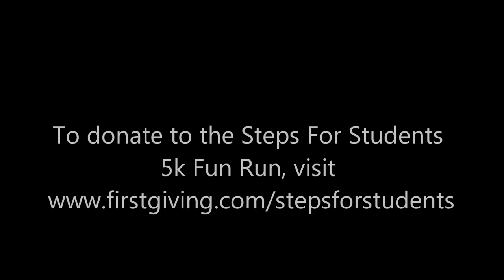St Rose Steps For Students